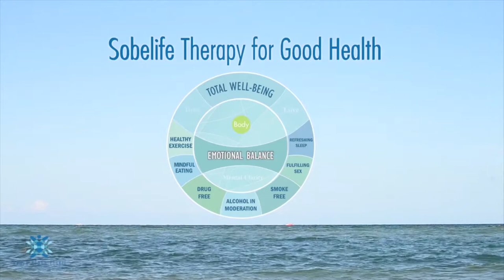SobeLife Therapy for Complete Health (English)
I am DR JUAN PAREDES, a caring human being, a physician and a psychiatrist; my passion is to translate my knowledge of medicine and neuroscience into healthy and joyful living for my community, my patients, and anyone who can benefit from Emotional Balance, Good Health, Peace and Harmony.
I am fifty years old; hopefully, halfway through my life and in the context of our beautiful earth which has been around for about 4 billion years, this is nothing; I feel it is the best use of the time I have left in this planet to share with you what I have learned from my medical studies and my practice.

Let’s take a look at the big picture: it took a divine hand and two million years of evolution to take us to where we are at today; we acquired the capacity to analyze, reason, possess self-control as well as the ability to connect, be empathetic and love; in other words, we acquired a rational mind and a good heart; let’s just use them!

Most of us are born with the genetic predisposition and the tools to be healthy and joyful; evolution gave us these tools; spirituality reinforces them; science confirms that love, time, and mental clarity are, have been and will always be, the pathway towards resilience and natural healing.

Unfortunately, our modern culture of immediate reward and unhealthy consumerism is affecting our body, mind, spirit’s natural balance, and creating more illness.

Medical studies confirm over and over that most physical and emotional conditions do not come from defective genes nor chemical imbalances but that they come from our mindset, poor choices, unhealthy habits, and life circumstances.

They also show that the essential tools for natural healing are proper use of our time, self-love and love for all and mental clarity to use time and love as wisely as possible; our unique program, SobeLife Therapy for Emotional Balance, Good Health and Peace & Harmony will enable you to discover natural healing and have a healthy and joyful life.

It offers you a proven method to optimize your mindset, choices, habits and your capacity to cope with difficult circumstances; it will give you the mental clarity to use your natural healing tools effectively and an easy path to follow our comprehensive medical approach towards total well-being and ideally, freedom from medications.

You have the tools to achieve Emotional Balance, Good Health, and Peace and Harmony; through our expertise, South Beach Clinic will help you to discover how to use these tools.

I am here to inspire you and help you achieve Healthy & Joyful Living.